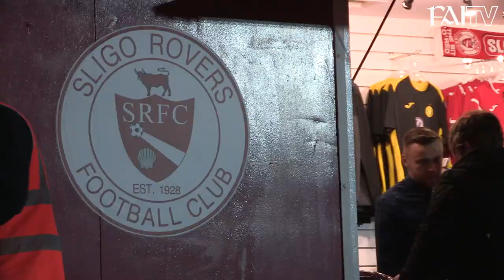The GreatestLeagueInTheWorld with Stephen Kenny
With the SSE Airtricity League postponed until June, Republic of Ireland U-21 manager Stephen Kenny has sat down for an exclusive 20-minute show to talk all things GreatestLeagueInTheWorld.